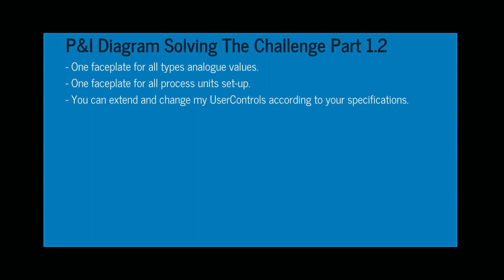4.50 P&I Diagram Solving Challenge Part 1.2